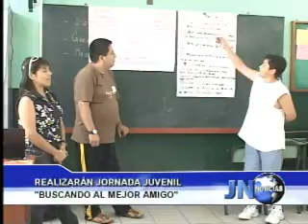230812 Jornada Juvenil Buscando al mejor amigo